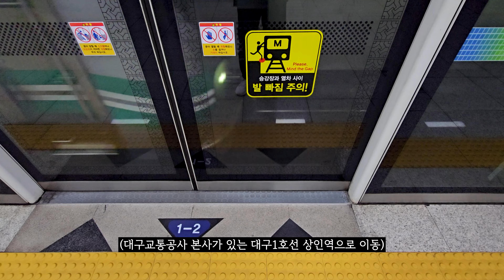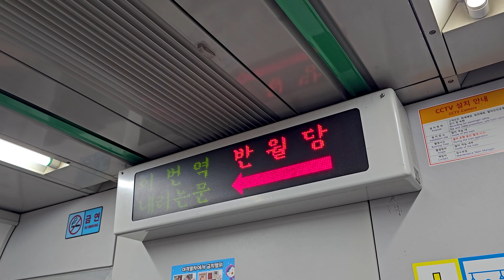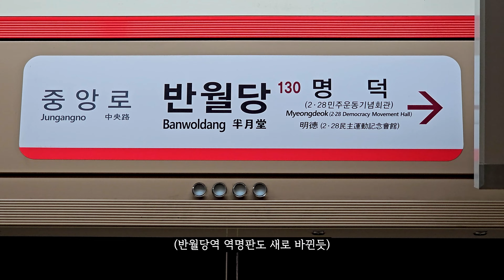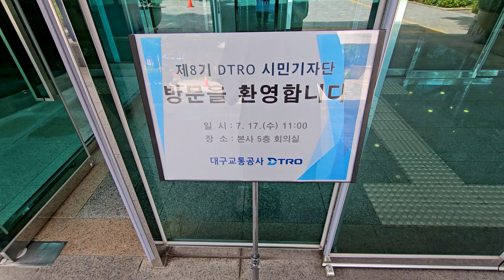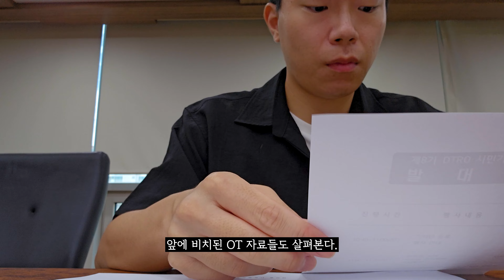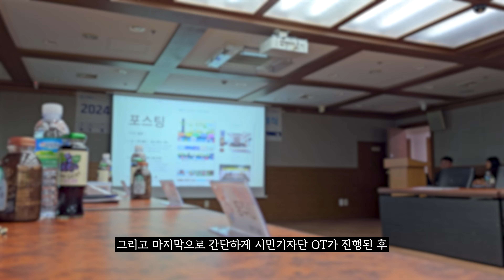"결국 대구교통공사와도 손을 잡고야 말았습니다.." / 제8기 DTRO 시민기자단 발대식 브이로그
코레일 명예기자단과 국가철도공단 레일메이트에 이어..
이제는 제가 항상 타고 다니는 대구교통공사 시민기자단이 되고야 말았습니다~

비로소 올해는 무려 3곳에서 기자단 활동을 하게 되었네요..ㅎㅎ

저는 불티나게 달려서 힘이 들겠지만..
구독자 여러분들은 다양한 콘텐츠를 보실 수 있으니 기쁘시겠죠..?
(제발.. 기쁘다고 해주세요~~ㅠㅠ)

여튼!!

오늘은 지난 7월 17일에 있었던 대구교통공사 본사에서 열린 제8기 DTRO 시민기자단 발대식 브이로그로 인사드립니다👋

* 본 영상은 ✅4K UHD 화질로 감상하실 수 있습니다!

(영상 우측 하단에 있는 톱니바퀴 모양의 설정버튼을 클릭한뒤 화질을 4K로 바꿔 주시면 됩니다 :)

* Responsible for editing filming : Gyeongsan Station
* Responsible for sound : DalSim